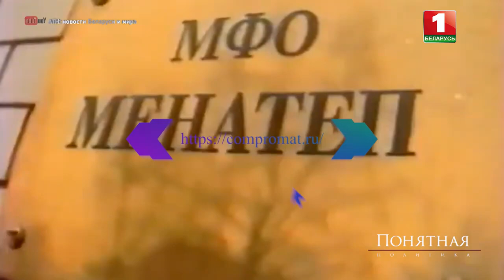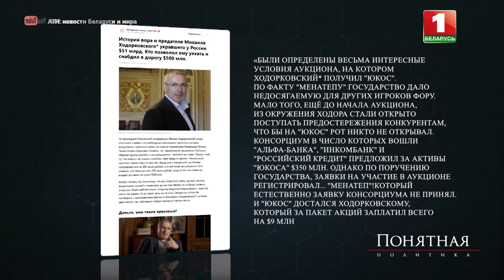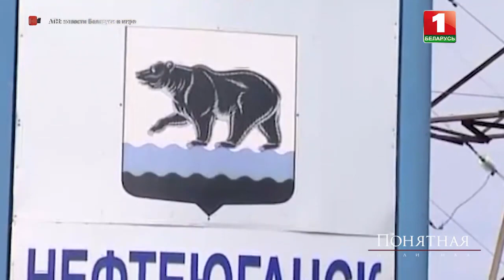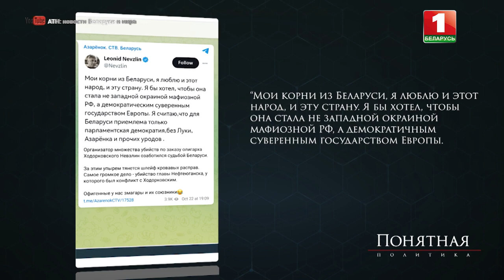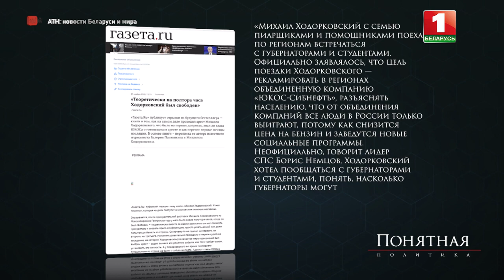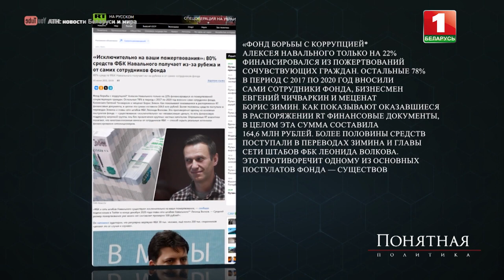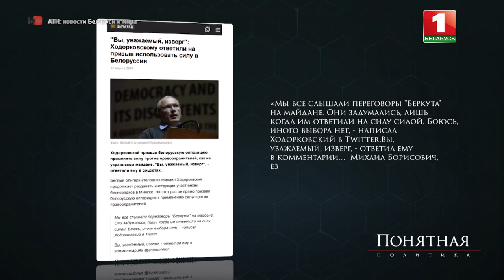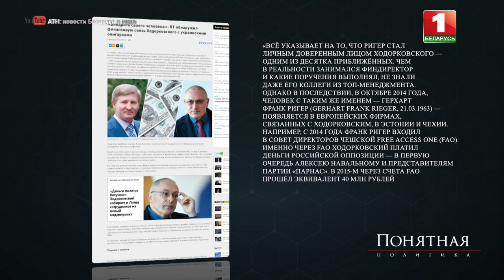Ходорковский и подрыв Беларуси. Союзники беглых - олигархи, убийцы, мошенники. Понятная политика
❌От рейдерства и приватизации до заказных убийств и белорусских протестов.
Кровавый бизнес под либеральной обложкой. Михаил Ходорковский  — русский Сорос и апологет революций.
🔺Ручные медиа и карманные фонды.
🔺Призыв к насилию в Минске и покровительство Запада.
🔺Кто был союзником экстремистов?
История одной группировки — в "Понятной политике".